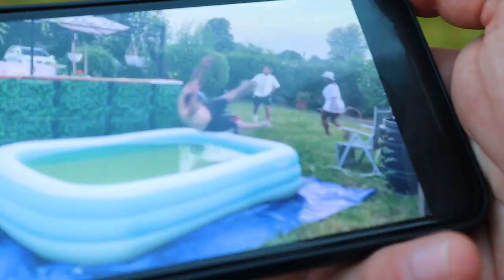Pac2theO Mukke auf mein Nack´n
Exklusiv nur auf diesem Channel.

Für jede Party geeignet keine Haftung bei Bandscheiben Vorfälle Nacken Beschwerden oder Bein und Fußschmerzen.
Bei Nebenwirkungen fragen sie bei den Charts oder ihren Pacotheker !

Der neue Song für deine Party!

Dembow auf deutsch!!
Tanzmusik vom feinsten.
"Weltpremiere" deutscher Dembow seit diesem Jahr auch in Deutschland auf deutsch.
Teilt, erzählt spielt es gerne überall.
Denkt daran Support ist wichtig wenn es gefällt.

Viel Spaß mit dem Song!!!

Text - Pac2theO
Kamera - little mojay - Indio - Pac2theO
Cut - Pac2theO
Beat - Pac2the
Produced - Pac2theO

Pac2theO überall auf Social-Media unter diesen Name zu finden, gerne folgen und schreiben.